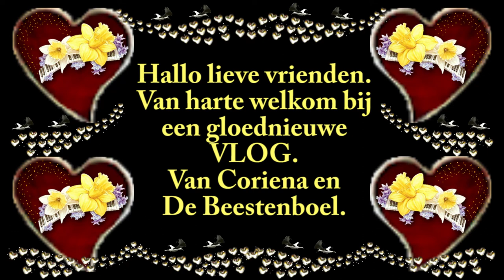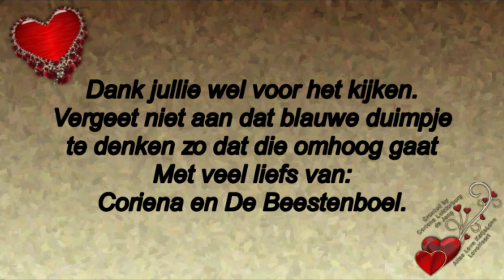Zondag 24 mei Wederom weer een drukke werkdag #780